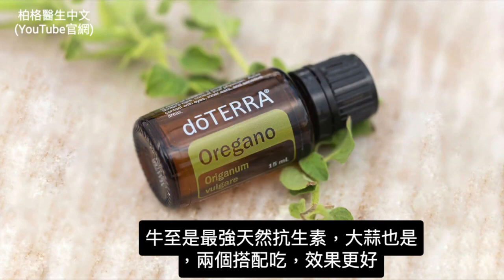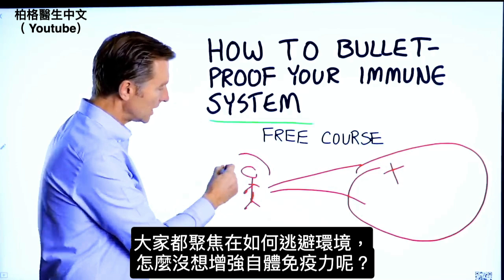牛至精油是天然抗生素,柏格醫生 Dr Berg 自然療法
時間:
0:04 抗生素的抗藥性
0:32 牛至精油(Oregano essential oil)
1:17 牛至是最強天然抗生素，大蒜也是
1:25 牛至油、草藥的一開始用量
1:36 增強天然免疫力 (免費課程,只限在美國)

柏格醫生dr berg說明最有效的天然抗生素：牛至精油(oregano essential oil) 。

當今醫療的一大問題是抗生素抗藥性：
身體產生抗藥性，需要更高劑量才有效。

牛至具強力抗菌物，推薦牛至精油(oregano essential oil)的牛至。
牛至的活性化合物稱為茴香油(Thymol)。

有幾項研究表明，牛至油治療大腸桿菌、綠膿 桿菌（Pseudomonas）、 葡萄球菌(STAPH)等， 幾乎與抗生素相當， 牛至油是天然的、無副作用。

按照牛至油標籤的說明，吃小劑量開始，逐漸增加，與大蒜一起服用，可提高有效性。

艾瑞克柏格(Dr Eric Berg)醫生介紹：
56歲，脊椎醫生， 他是弗吉尼亞州、加利福尼亞州和路易斯安那州的3州脊椎科醫生，￼執照一直維持有效。他是全球知名的健康生酮飲食和斷食專家，也是《新體型指南》和KB Publishing出版書作者。